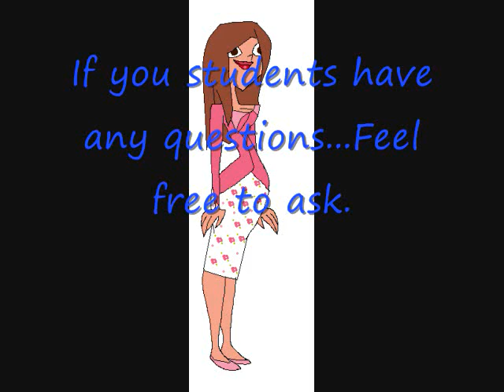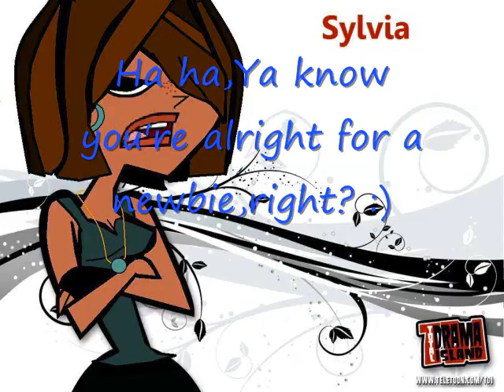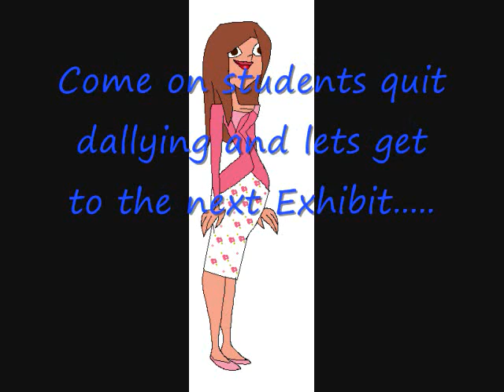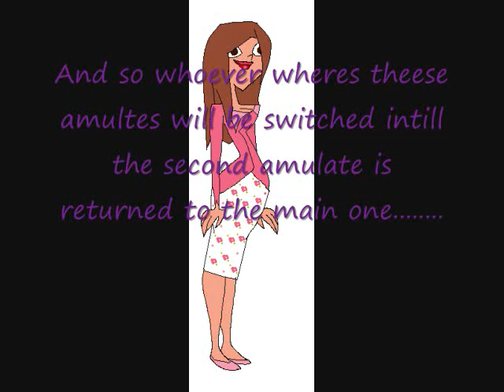Total drama class episode 4 part 1 Snotty switcheroni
The cast plans to switch Harold and Heathers body in order for revenge with a magic amulate...But something goes horribly wrong.